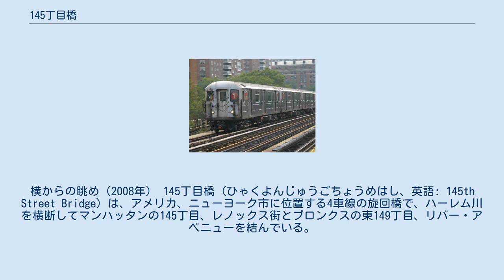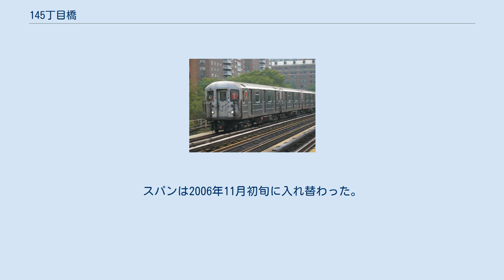145丁目橋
横からの眺め（2008年） 145丁目橋 (ひゃくよんじゅうごちょうめはし、英語: 145th Street Bridge) は、アメリカ、ニューヨーク市に位置する4車線の旋回橋で、ハーレム川を横断してマンハッタンの145丁目、レノックス街とブロンクスの東149丁目、リバー・アベニューを結んでいる。
橋には以前、北行きのニューヨーク州道22号線とニューヨーク州道100号線が通っていた。
さらに、橋は名祖の通りに接近しているため、かつては「レノックス街橋」の名称であった。
 橋はニューヨーク市運輸局によって運営・維持されている。
2008年度の日平均通行量は23,148台。
 145丁目橋の建設は1901年4月19日に始まり、275万ドルをかけて、1905年8月24日に開通した。
設計者は、アルフレッド・パンコースト・ボラーである。
 橋の新しい旋回スパンは、オールバニー郡南部のコイーマンズにある、旧パウエル&ミノック・ブリック・ヤードが組み立てた。
スパンは2006年11月初旬に入れ替わった。
 145丁目橋には、ニューヨーク市交通局が運営するBx19系統のバスが走っている。
路線の平日平均の乗客数は30,534人。